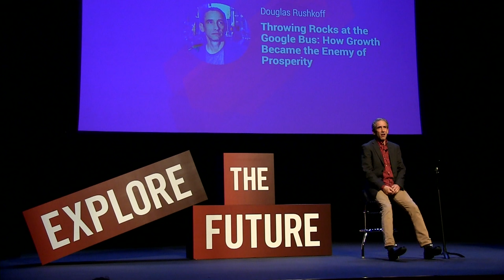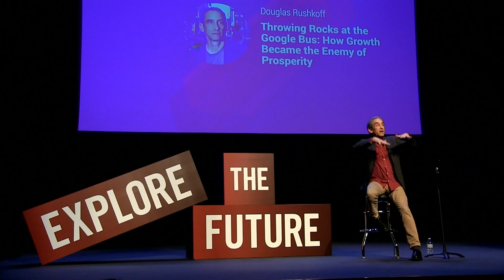Douglas Rushkoff, "Throwing Rocks at the Google Bus"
The digital economy has gone wrong. Everybody knows it, but no one knows quite how to fix it, or even how to explain the problem. Workers lose to automation, investors lose to algorithms, musicians lose to power law dynamics, drivers lose to Uber, neighborhoods lose to Airbnb, and even tech developers lose their visions to the demands of the startup economy.

Douglas Rushkoff argues that it doesn't have to be this way. This isn't the fault of digital technology at all, but the way we are deploying it: instead of building the distributed digital economy these new networks could foster, we are doubling down on the industrial age mandate for growth above all. As Rushkoff will show, this is more the legacy of early corporatism and central currency than a feature of digital technology. In his words, "we are running a 21st century digital economy on a 13th Century printing-press era operating system."

Here's how we went wrong, why we did it, and how we can reprogram the digital economy and our businesses from the inside out to promote sustainable prosperity for pretty much everyone.

Douglas' keynote was given at WebVisions Portland on Fri., May 20, 2016.

Douglas Rushkoff is author of fifteen bestselling books on media, technology, and culture including Program or Be Programmed, Present Shock, and, most recently, Throwing Rocks at the Google Bus.